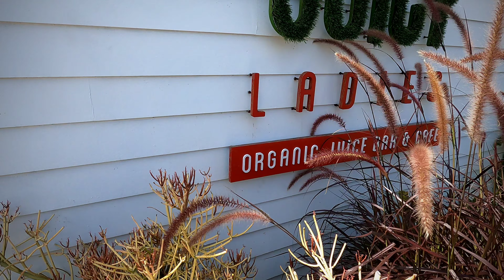Parker Mesa Overlook via the Los Liones Canyon Trail // Pacific Palisades, CA // September 2022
Trail: Parker Mesa Overlook via Los Liones Canyon Trail on AllTrails

Elevation Gain: 1,644 ft.

Route: Out & Back

Difficulty: Moderate

Location: Pacific Palisades, CA in the Santa Monica Mountains

Land Acknowledgement: Chumash & Tongva